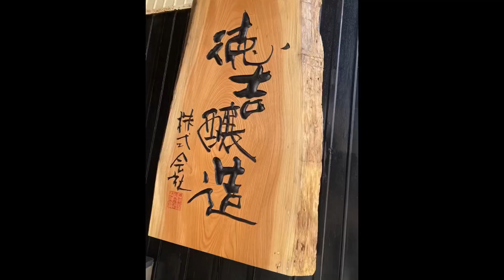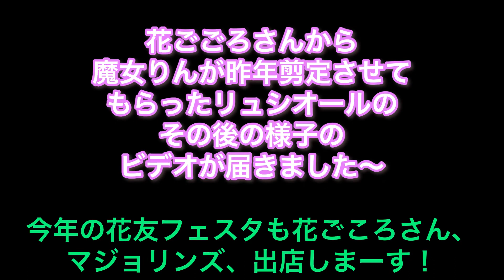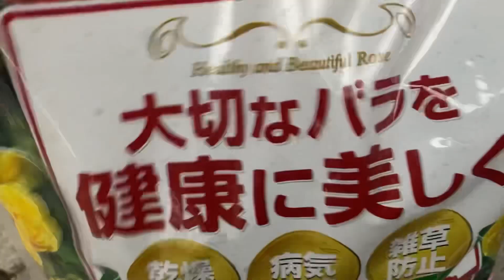[薔薇庭]花ごころさんからとっておき動画届きました！リュシオール(昨年末に魔女りんが剪定！)の芽かき編#花ごころ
こんにちは♪
春ですね🌸
今年も薔薇の芽かき時期となりましたがプレミア動画付きとでもいいましょうか、
今回大企業の花ごころさんから昨年私が花ごころさんの本社の屋上ガーデンでリュシオールの剪定をさせて頂いたのですが、その後の様子を動画でわざわざ送ってくれました、しかもなんと竹ちゃんが私を名指しで呼んで頂いていまして大変光栄に思っております、
皆様に初心者様からベテラン様まで今一度芽かきのポイントを見て頂けましたら嬉しいです、

マジョリンズカンパニーInstagram(スイーツ)
🧁つい先日立ち上げたばかりなのでフォロー宜しくお願い致します、

ミュージシャン: Philip E Morris

ミュージシャン: Ilya Truhanov